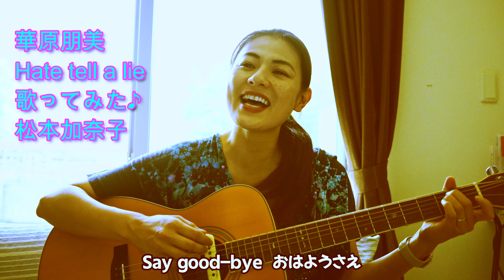【歌詞付き】カバー 華原朋美 Hate tell a lie 歌ってみた♪一日一曲497日目♪松本加奈子🌈✨2022.7.18.海の日♪だけど山にいます⛰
毎週月曜日CRT栃木放送ビタミンとちぎ🍓マツカナスマイルタイム😊11時40分から放送😊

※不定期放送になります